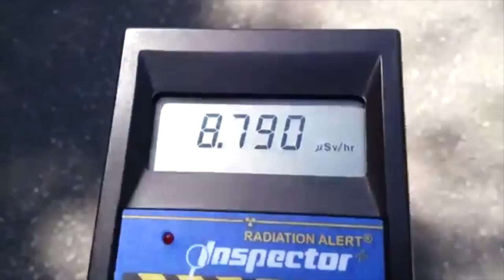Fukushima (15 April 2013) "What these bastards are doing""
sources;